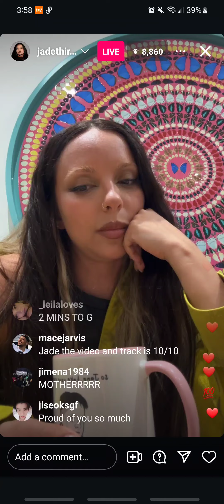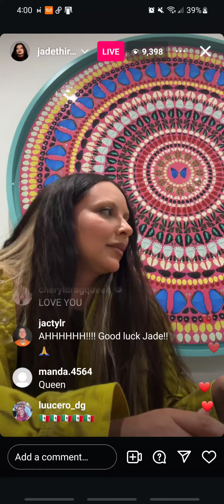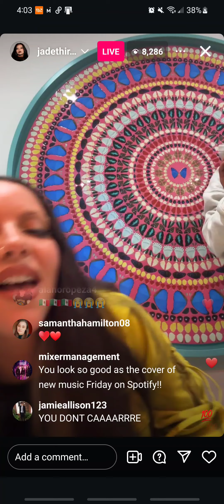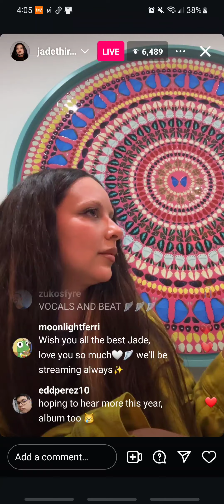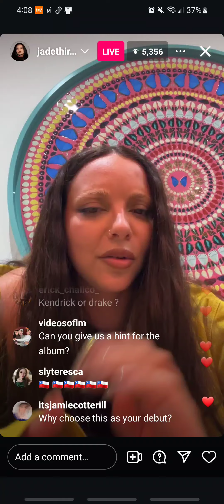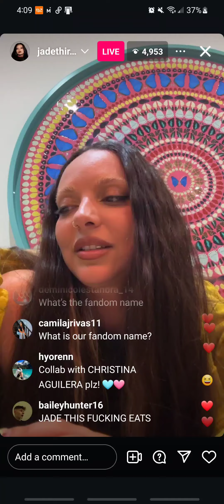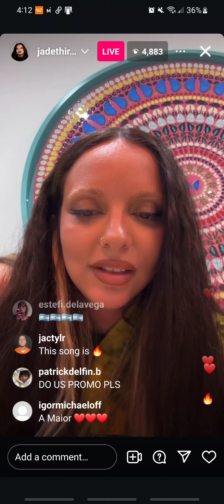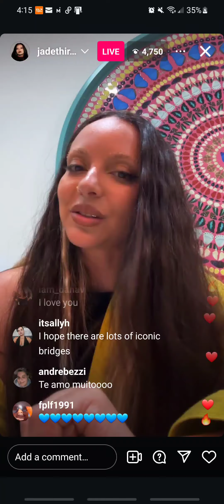JADE IG LIVE 7/18/24